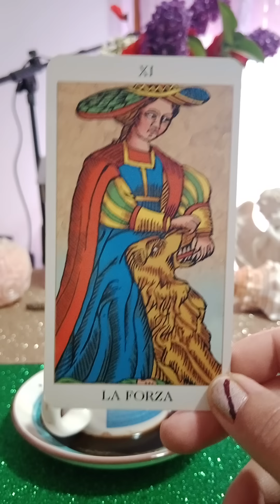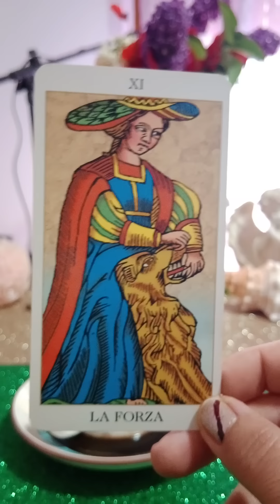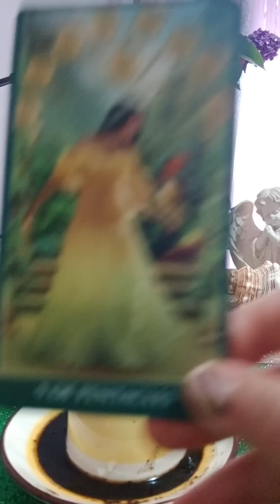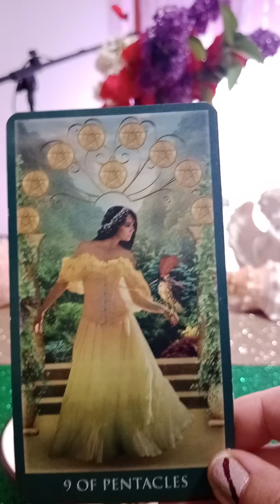Cafeaua Luni Mai. 💓🥰🌹🙏🙏🙏☘️☘️☘️☘️❤️❤️